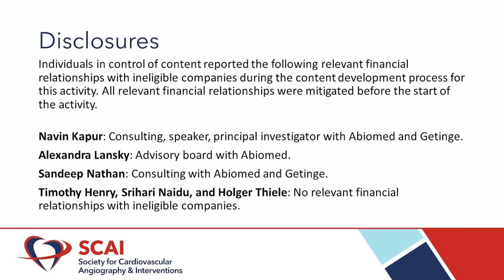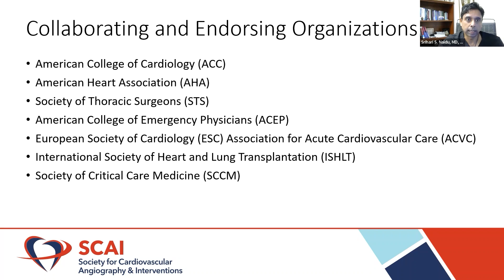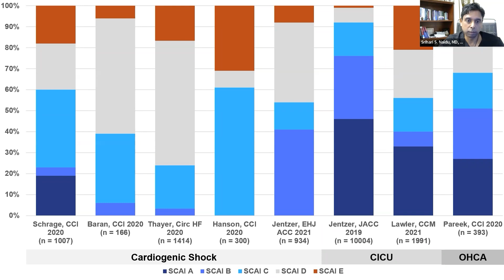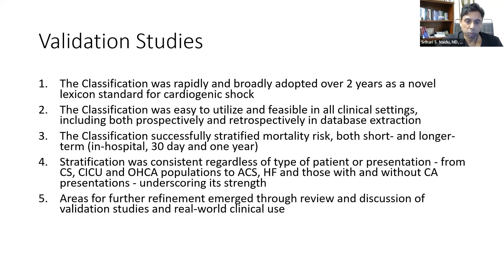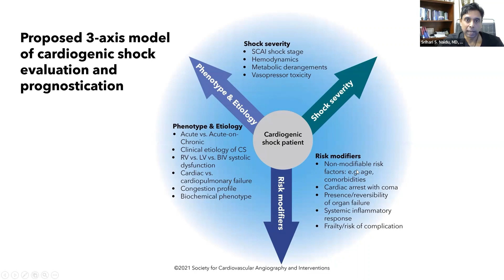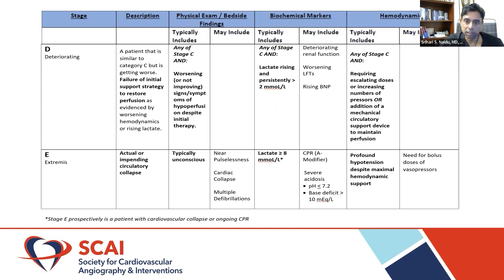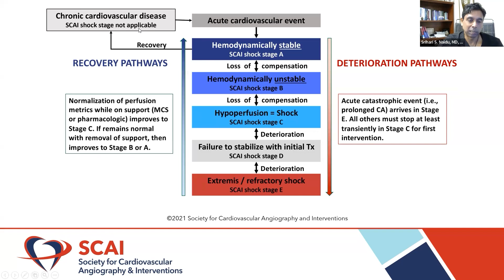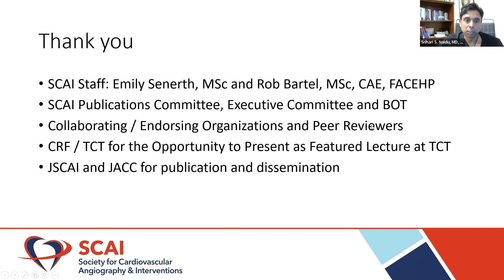SCAI Conversations in Interventional Cardiology: SHOCK Stage Classification Update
Join Drs. Srihari Naidu, Tim Henry, Holger Thiele, Navin Kapur, and Sandeep Nathan for a discussion on the updated SCAI SHOCK Stage Classification Clinical Expert Consensus Update.